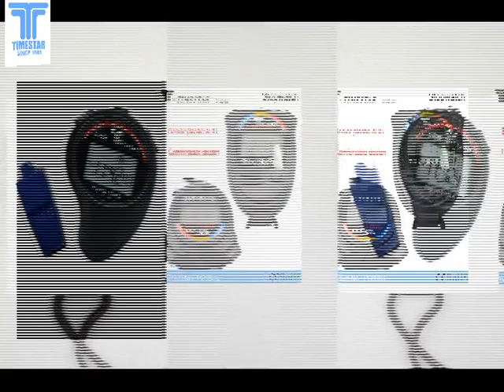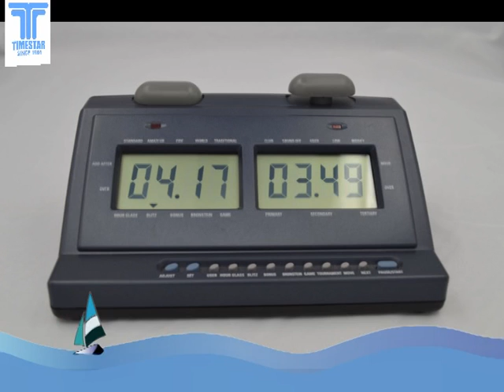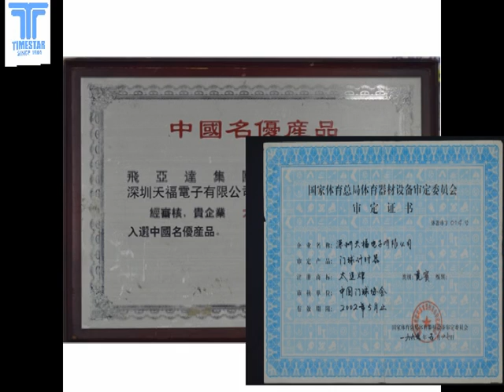Smartwatch for iphone, smartwatch for windows phone, watch for android, Shenzhen Timestar Electronic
Shenzhen Timestar Electronic Co., Ltd. was founded in 1984, and it was the former subsidiary of Fiyta Group (Top Brand of Chinese Watch Industry) under China Aerospace Science and Technology Corporation. Timestar is the manufacturer of China's first electronic stopwatch, China's Top Brand of electronic timing products, one of the makers of Chinese watch industry quality standards, and the only designated watch supplier of Chinese National Croquet Game. Timestar mainly engaged in the development, production and sale of all types of smart watches, quartz watches, climbing watches, 3D pedometer, stopwatch, croquet watches, GPS locator, heart rate monitor, blood pressure test instruments, intelligent automatic ringer, gifts and other smart devices.

Company Development
After 30 years of development, Timestar is developed into the solutions provider, research institute, manufacturer and vendor of a full range of timing products across upstream & downstream, and our businesses are covering the whole industry chain. Timestar established a number of affiliated companies, including the electronic resolution design and development center Hong Kong Aerospace Group, the watch industry solutions planning center Shenzhen Zhongti Corporate Planning Co., Ltd., the electronic products and accessories agent and distribution company Shenzhen Xingbaiheng Industrial Co., Ltd. the electronic component sales division QCE Tech (HK) Co., Limited, and the corporate translation service provider OES (HK) Co., Limited.

Sales Channels
Depending on 30 years' hard word, Timestar established extensive distribution channels. It has 26 provincial agents in China, more than 170 stores and about 6.2 million end consumers. Timestar participates in various national and international exhibitions, including China International Science Fair, Hong Kong Watch and Clock Fair, Hong Kong Sporting Goods Show, Shenzhen Culture Fair, Beijing Sports Expo, Shanghai Sporting Goods Show, Guangzhou Sports Fair, Shenzhen Sports Fair, Chengdu Education Equipment Exhibition, etc. Also, Timestar organized and participated in a lot of major games, such as the Third Asian Croquet Tournament, Chinese Croquet Championship, Hong Kong International Wushu Festival, Paralympic Game, Guangdong Disabled Talent Show, etc.

Honor
30 years of steady development was awarded numerous national and international awards, including China Famous Products, China Quality and Goodwill Demonstration Company, Chinese Qualified Measuring Instrument Enterprise, Excellent Partners of China International Sporting Goods Show, Advanced Enterprises in Shenzhen, ATC Quality Certification, VCA Quality Certification, Quality Trustworthy Products, China's Outstanding Sporting Goods "Golden Phoenix Award", Consumers Loving Goods, Advanced Croquet Equipment Factory, The Third Grade Enterprise of Metrological Guarantee, etc.

Also, Timestar is the members of China Sporting Goods Federation, Hong Kong International Sporting Goods Show, China Educational Equipment Industry Association, China Stationery & Education Sporting Goods Association (CSASGA).

In addition, our Chairman Mr. Lu Zhongyuan has won lots of awards for his outstanding achievements and contributions, such as the Most Loving Entrepreneurs, Entrepreneurship Outstanding Individuals, Disabilities Innovation of Guangdong Province, Re-employment Outstanding Individuals, Disabilities Venture Star, Loving Entrepreneurs, Disabled "Self-Star,", etc. Also, Mr. Lu was met by former Chinese Vice Premier Hui Liangyu for his contribution to China.

Prospect
Depending on 30 years of operation, although today's market is fiercely competitive, Timestar Electronic still completes a comprehensive, multi-level market layout, and it determines to build a world-class smart watch brand. Looking ahead, we are confident that clear goals, careful planning and efficient execution are the guarantee of success.